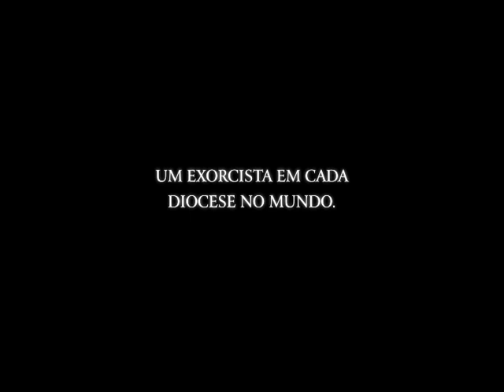O Ritual - Comercial de TV 3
Comercial de TV do filme 'O Ritual' (The Rite), suspense sobrenatural dirigido por Mikael Hafstrom (1408). No elenco principal estão o vencedor do Oscar® Anthony Hopkins (Silêncio dos Inocentes e O Lobisomen), a brasileira Alice Braga (Predadores e Ensaio Sobre a Cegueira), Rutger Hauer (Batman Begins e Blade Runner) e Colin O'Donoghue (da série de TV The Tudors), que estrela seu primeiro longa-metragem.

Inspirado em fatos reais, 'O Ritual' narra a história do cético seminarista Michael Kovak (Colin O'Donoghue) que, relutantemente, frequenta uma escola de exorcismo no Vaticano. Sua vida muda quando ele encontra o ortodoxo Padre Lucas (Anthony Hopkins), que lhe apresenta o lado mais obscuro de sua fé.

O filme estreia em 11 de fevereiro nos cinemas.